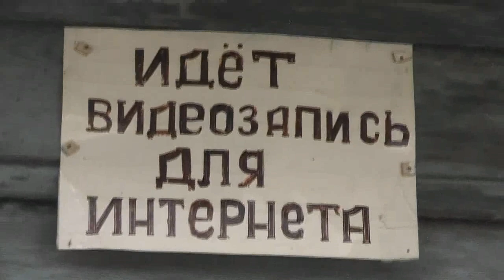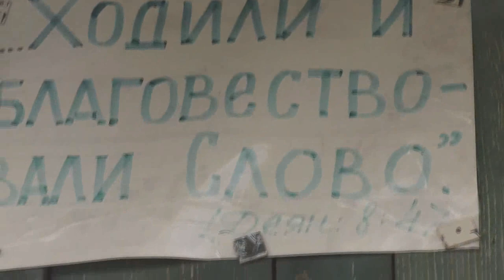Летние передвижки. Первый десант в Потеряевку. 26.04. 2016